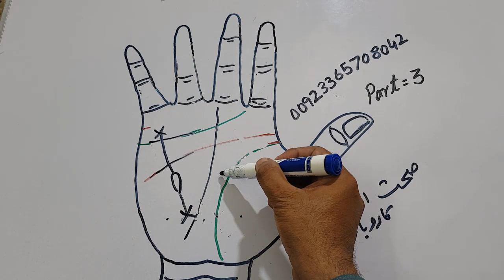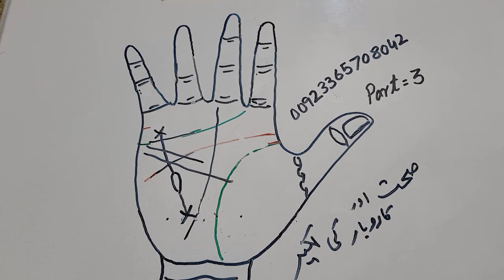Health Line _ Mercury Line _ Busines Line _ 30 Types Of Mercury Line _ Palmistry _ Part 03 _ Hindi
Assalam o Alaikum ,,,so sweet friends ,,palmistry seekhne waalay srudent k liye yeh aik zabrdast video hai ,,,video ko shuru se lay kr aakhir tak complete zarur dekhain